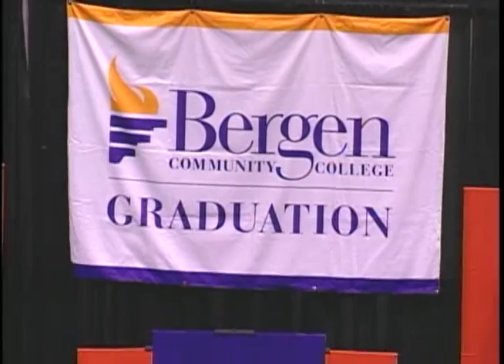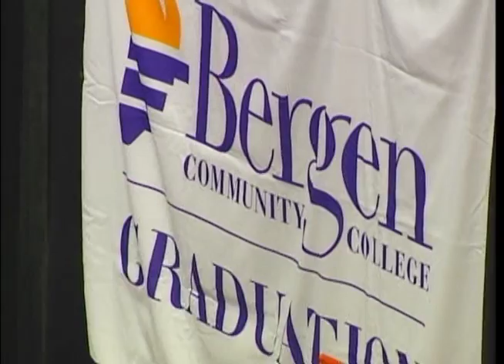Bergen Community College Commencement 2013 - Full Ceremony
Bergen Community College commencement 2013, May 16, 2013 at the Izod Center.